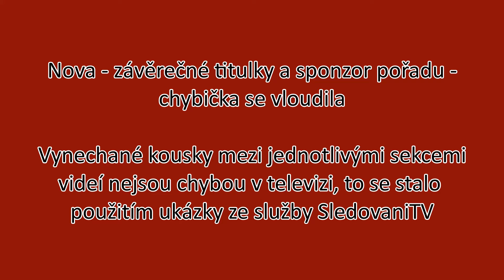Nova - závěrečné titulky a sponzor pořadu - chybička se vloudila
Ve dvou dnech se stala měla Nova chybu v tom, že měla omylem dané okénko se závěrečnými titulky během sponzora pořadu. Zde je malá ukázka ze SledovaniTV. Sponzor pořadu má mít na Nově jiné okénko s odpočtem času.